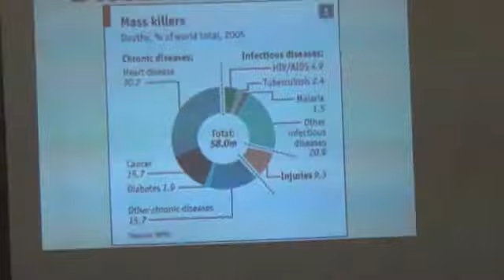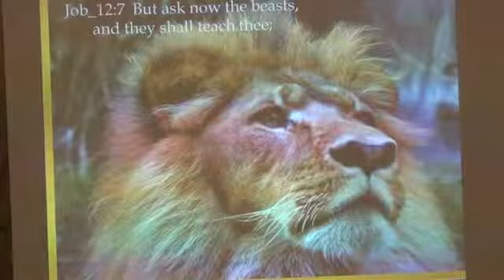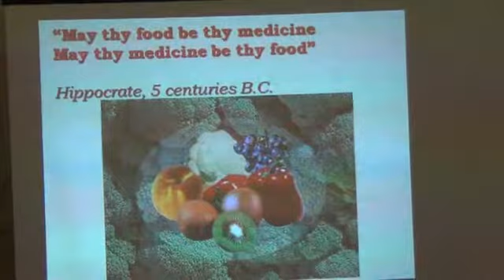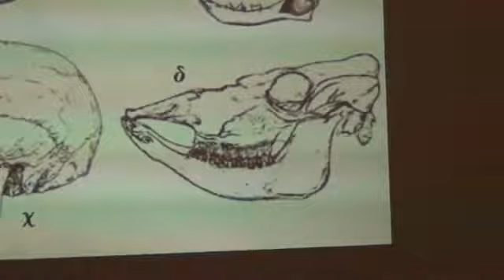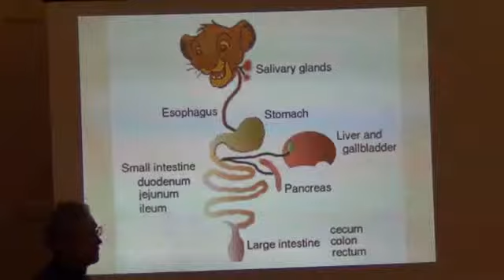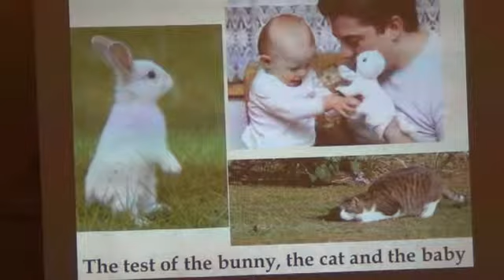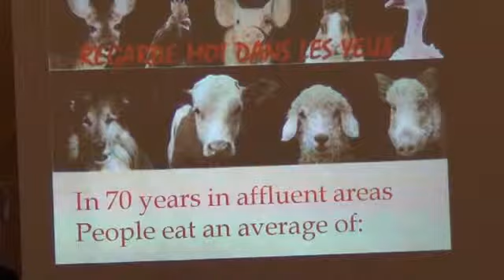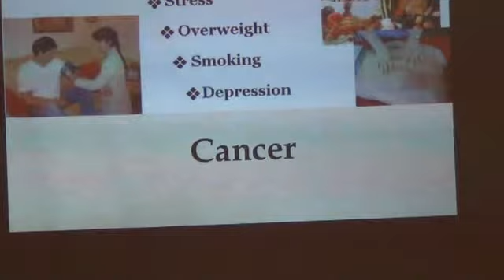Gezond eten zoals in Genesis 1 tot 3 - Deel 3 // Healthy eating - Part 3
Gezond eten, wat zegt de Bijbel, veel interessante dingen zijn in deze lezingen te horen, hoe men diabets kan genzenen en ook kanker kan genezen.

Helaas is de kwaliteit van de geluid en de camera niet zo goed. Is gemaakt door leken, dus ik hoop jullie beghrijpen dit.

De spreker is Daniel Garcia en hij leeft in Portugal.